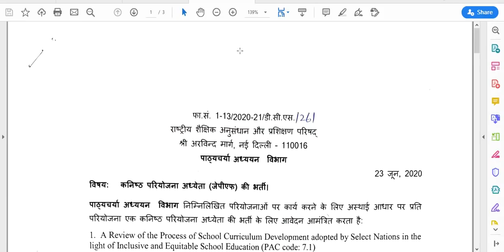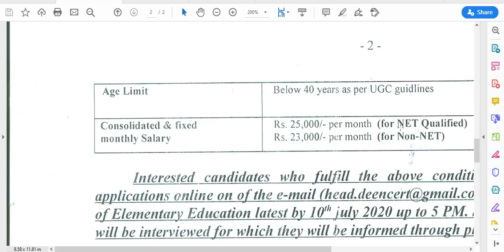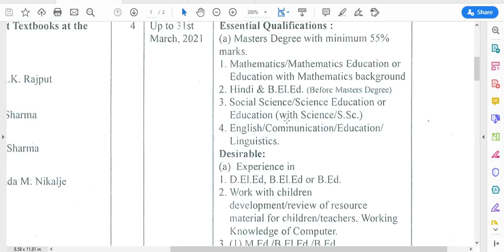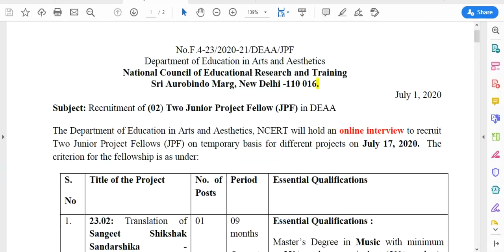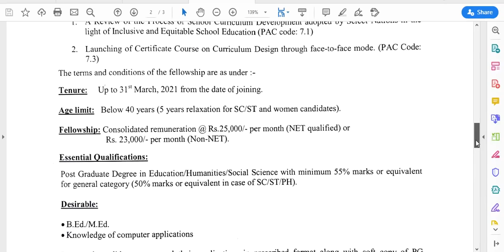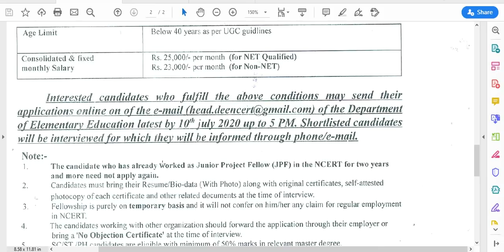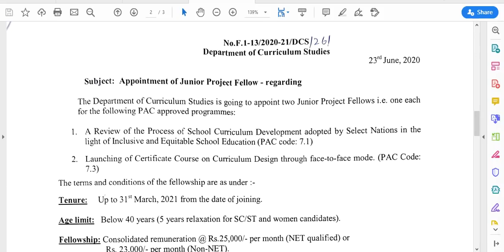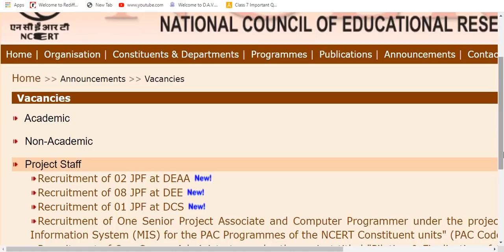WALK - IN - INTERVIEWS FOR NON - NET CANDIDATES & NET QUALIFIED CANDIDATES/ NO APPLICATION FEE